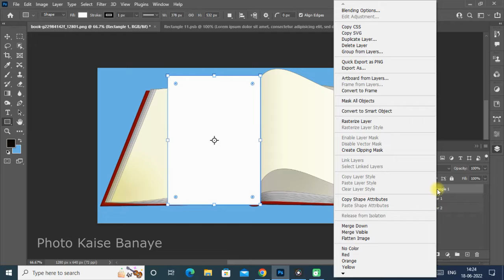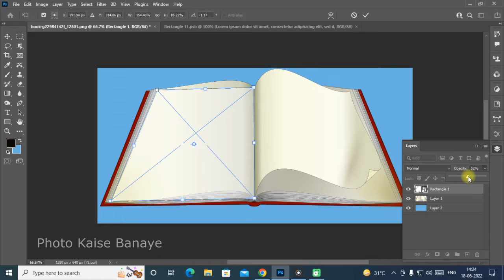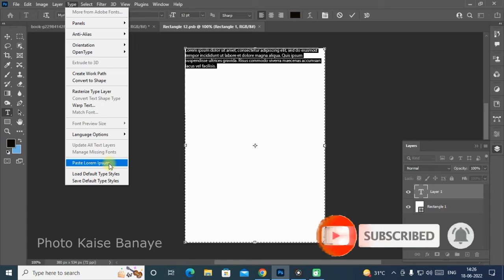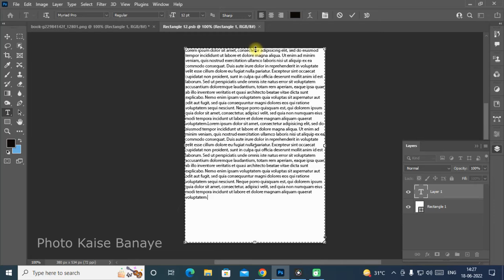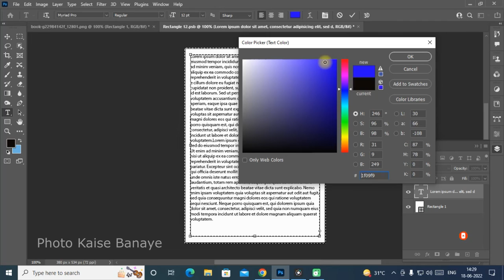Wrap Text with Mockup in Adobe Photoshop cc | How to Add Warp Text Effect in Photoshop in Hindi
Greetings,

Video About:
Wrap Text with Mockup in Adobe Photoshop| How to Add Warp Text Effect in Photoshop in Hindi